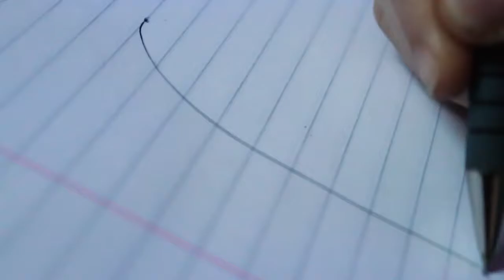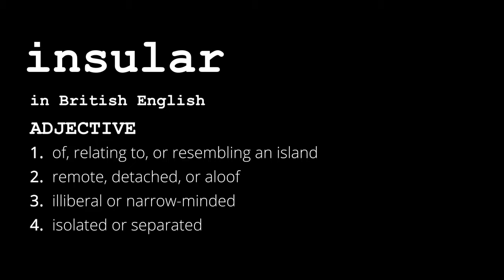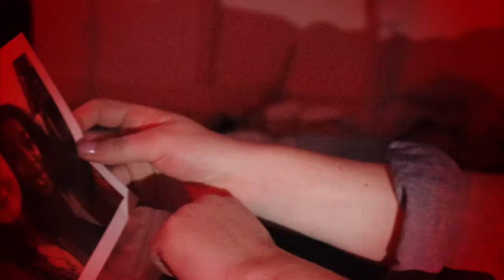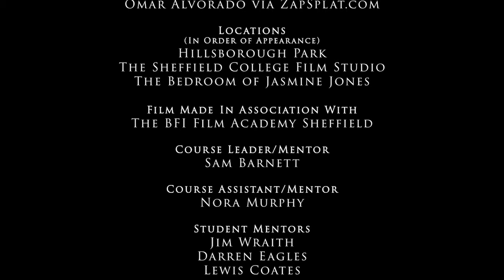INSULAR A Short Film By Taylor Clarke & Jasmine Jones (2021)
Maeve's new friend is more than meets the eye.